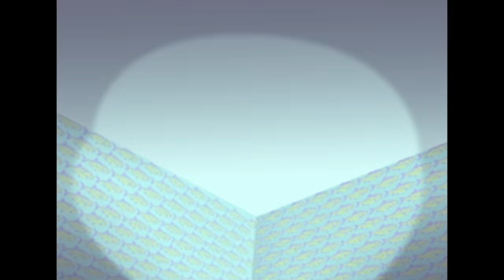Oggy and the Cockroaches - Granny's day (s01e40) Full Episode in HD